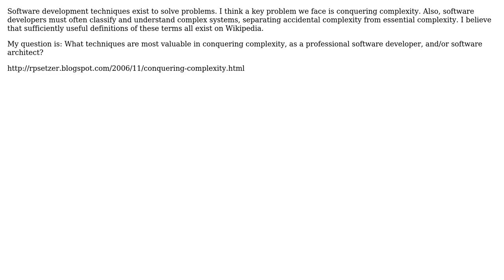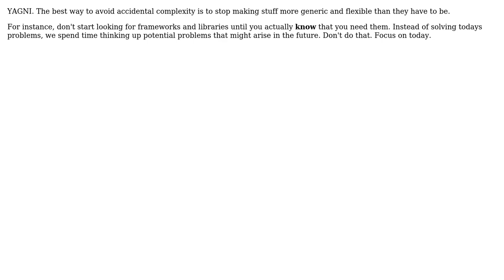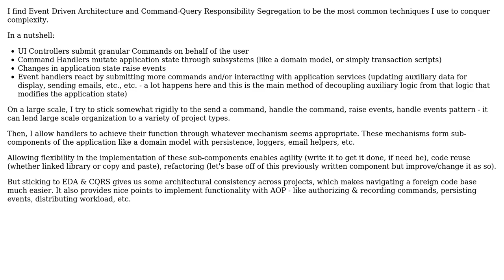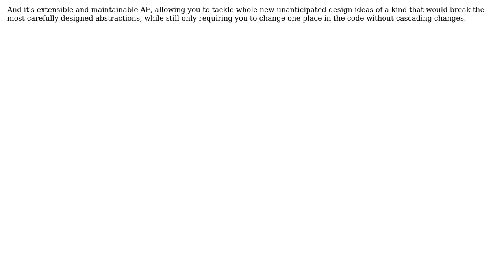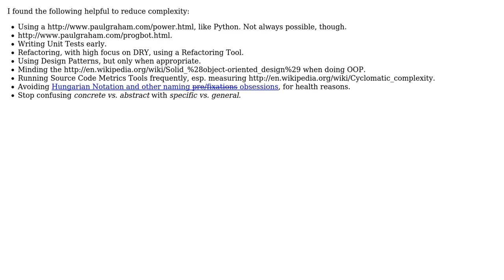Software Engineering: Conquering Complexity: Valuable techniques (5 Solutions!!)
Software Engineering: Conquering Complexity: Valuable techniques

With thanks & praise to God, and with thanks to the many people who have made this project possible! | Content (except music & images) licensed under CC BY-SA | Music | Images & others | With thanks to user Warren P user S.Lott user quentin-starin user pillmuncher user Martin Wickman and the Stack Exchange Network Trademarks are property of their respective owners. You are responsible for your own actions.